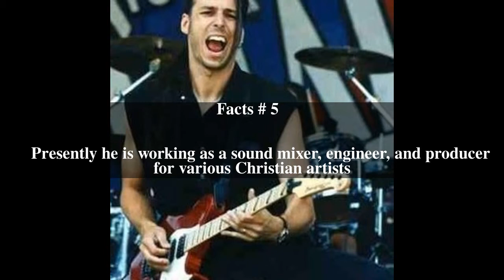Tony Palacios Top # 5 Facts